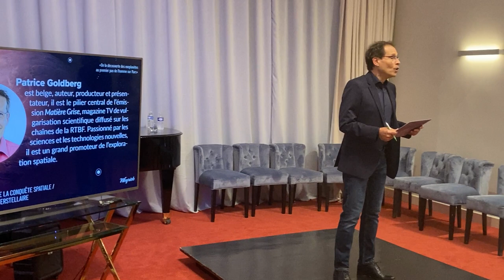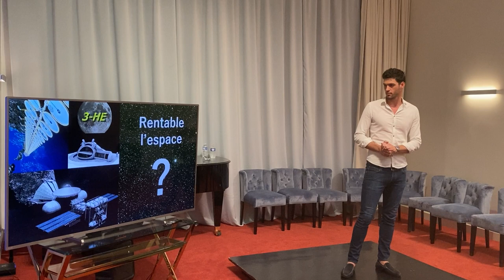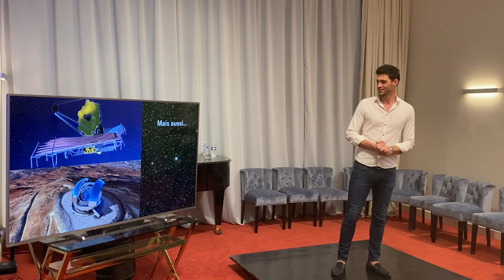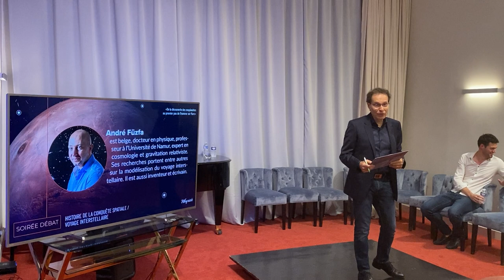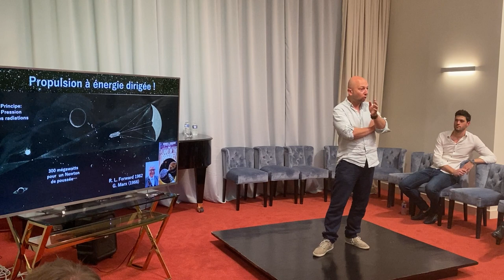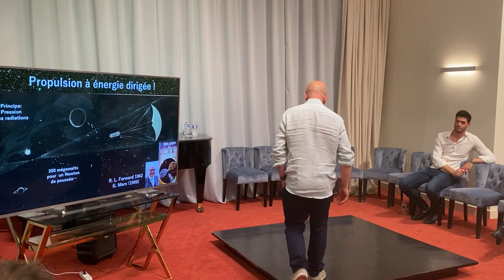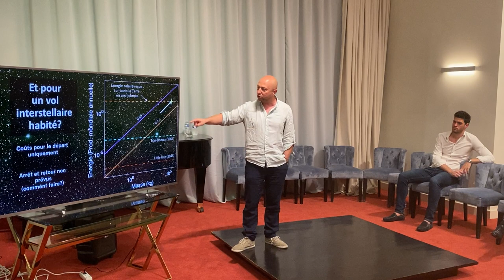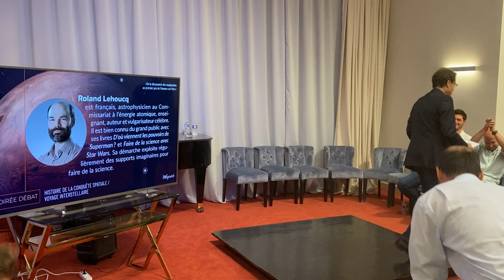De la découverte des exoplanètes au premier pas de l’homme sur Mars part I